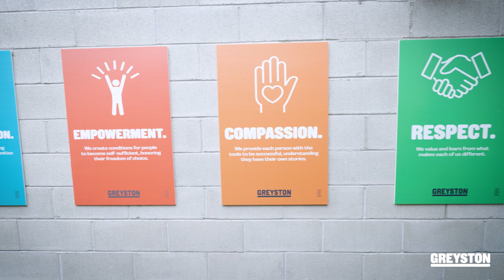A Greyston Success Story: Jihad Shepard Chamberlain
This inspiring video chronicles the remarkable transformation of Jihad Shepard Chamberlain from a period of profound personal loss and uncertainty to finding purpose and fulfillment at the Greyston Foundation. Witness how the power of the human spirit, coupled with the support of a compassionate community, can lead to incredible personal growth and meaningful impact.

Support Our Mission:
Moved by Jihad's story? Consider supporting the Greyston Foundation. Your donation can help us continue our work, creating more success stories like Jihad's and positively impacting our community. Every contribution, no matter the size, makes a difference.

Thank you for your support, and let's continue to inspire change and make a positive difference together!